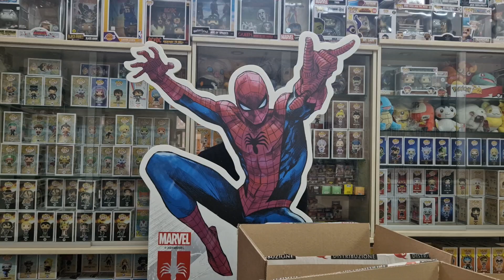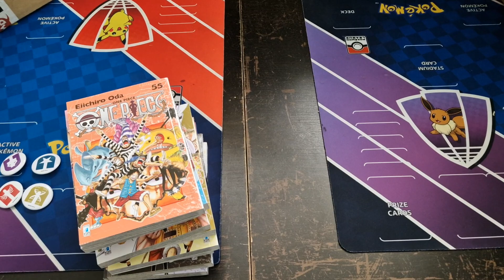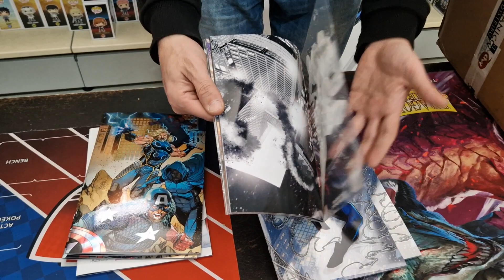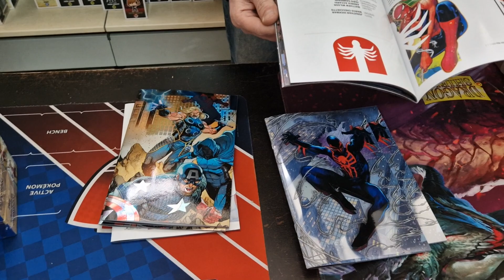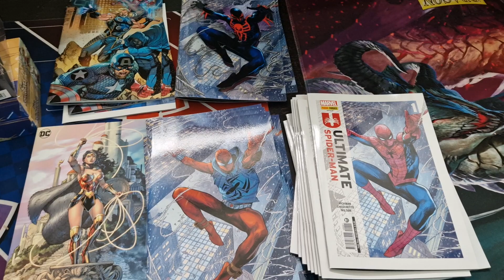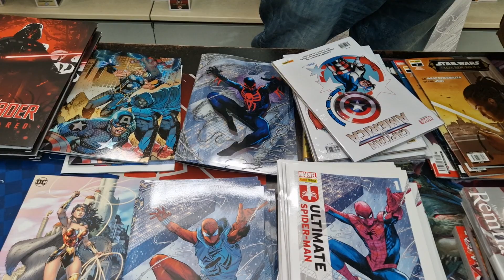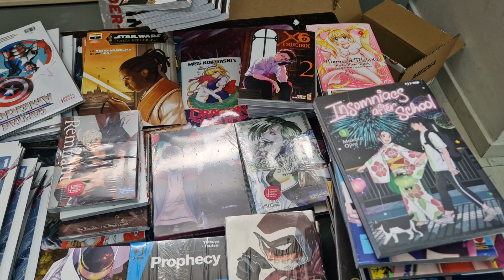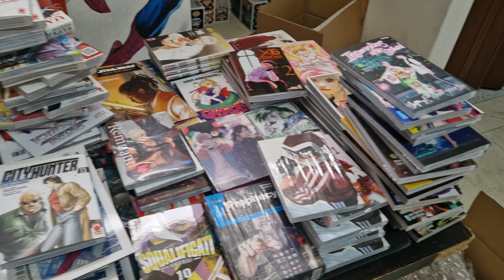Il Vostro Amichevole Spider-Man di quartiere ha portato le novità del"La Fumetteria di Trani"